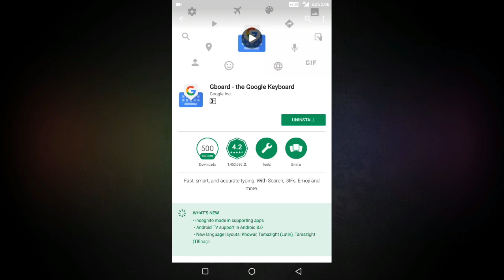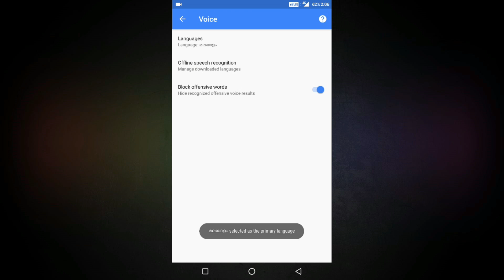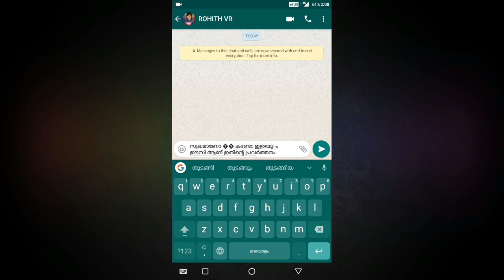How To Enable Malayalam Voice Typing On Android Mobile - Tech Video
Tech giant Google on Monday announced adding support for voice search in eight more Indian languages besides Hindi. The feature is available both in Gboard on Android as well as in Search through the Google App (for both Android and iOS).

Here you can learn, how to activate malayalam voice typing in
any android mobile using Google gboard.